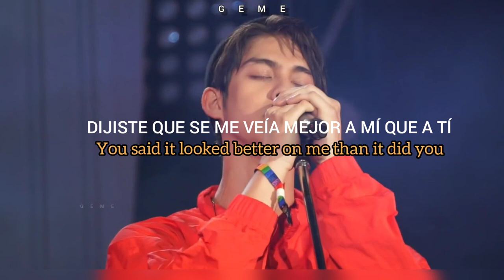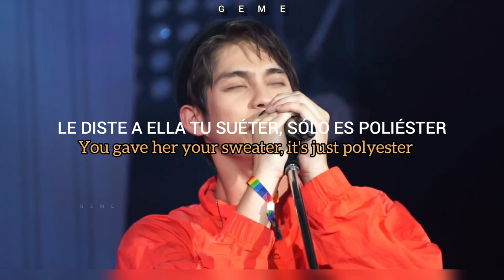Bright vachirawit - Heather [Sub español /Lyrics] (2020 BMMF)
Bright vachirawit - Heather (cover)
Song : Heather
Artist : Conan Gray